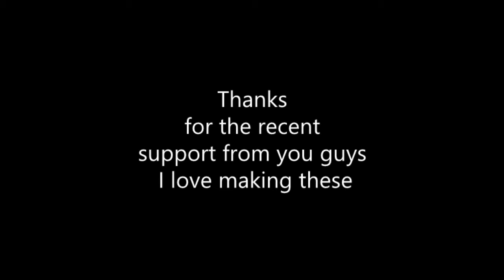Llama Montage #6 Happy New Years!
Dax- Dear Black Santa